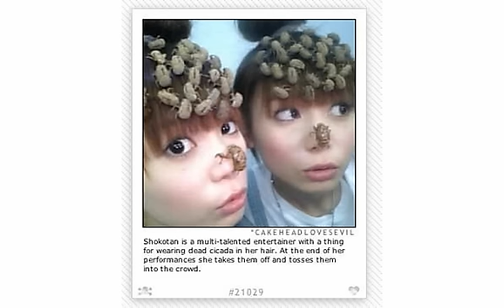Dead Cicada - Hee Bee Gee Bees (as The Beagles)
Parody of "Desperado" by The Eagles, recorded in 1981 by English radio comedians from "Radio Active".  This and many other style parodies were included on two LPs headlined by a parody of the Bee Gees, the Hee Bee Gee Bees, portrayed by Angus Deayton, Philip Pope, and Michael Fenton Stevens.